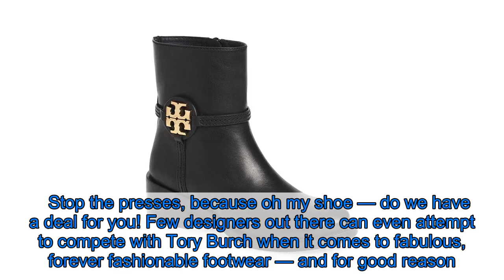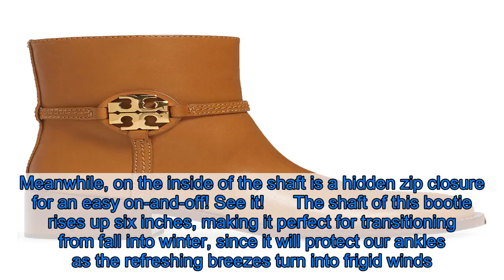Hurry! These $400 Tory Burch Boots Are 50% Off at Nordstrom Today!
Stop the presses, because oh my shoe — do we have a deal for you! Few designers out there can even attempt to compete with Tory Burch when it comes to fabulous, forever fashionable footwear — and for good reason. With boots like these, we couldn’t even ask for anything more!    These Tory Burch booties, originally priced just below $400, are on major sale right now — and we’re majorly freaking out. Like, this is major. Okay, you get it — these boots are over $130 off, bringing them down, down, down into the $200 range and straight into our shopping cart! See it!      Shoppers say the design of these Miller Booties is “gorgeous” and that they “will be a classic style for years to come.” They love the “really soft, smooth quality leather” and say the stitching detail is “magnificent.” They’re pointing out the versatility of these boots too, saying they’re “stunning with dress pants” and “fantastic with your perfect pair of going-out jeans.” One even said they took the top spot in every category, calling them: “The perfect pair of booties. The all-purpose booties! The most comfortable pair of booties!”  These rounded toe booties have a two-inch block heel and a smooth leather lining to match the sleek leather upper. The main accent is the polished, golden hardware logo — Tory Burch’s signature medallion — embellishing the outside of the shaft and adding a hint of glimmer and glamor. Meanwhile, on the inside of the shaft is a hidden zip closure for an easy on-and-off! See it!      The shaft of this bootie rises up six inches, making it perfect for transitioning from fall into winter, since it will protect our ankles as the refreshing breezes turn into frigid winds. Down on the bottom is a durable rubber outsole, also perfect for when the pretty fallen leaves are replaced with icy sidewalks!  This bootie is currently available in three colors, though Corvino, a rich brown, and Dark Tiramisu, a caramel shade, are going fast. There’s also Perfect Black, which we’re relieved has more sizes because a black boot is our go-to during this time of year, of course! Seeing how fast the other two are selling, however, we’re going to want to grab this one fast — especially with it being marked down so low!  These boots can be worn with pretty much anything in our closet. Zip them up over a pair of leggings or skinny jeans, or let some cut-off denim hover just above. Try slipping on a pair of tights and a sweater dress too! We don’t have to store them away for when the temperatures start to crawl back up into warmer territories either. Put on a pair of mesh ankle socks and a romper for a super stylish springtime look. It’s all up to you!   See it!           The Shop With Us team aims to highlight products and services our readers might find interesting and useful. Product and service selection, however, is in no way intended to constitute an endorsement by e